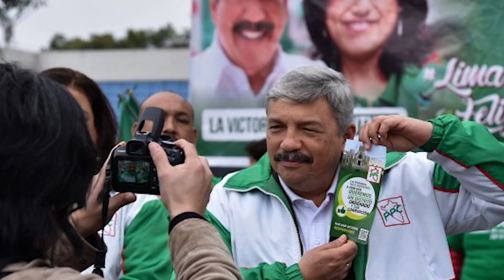Alberto Beingolea afirma que en el PPC no recibieron aportes de Odebrecht